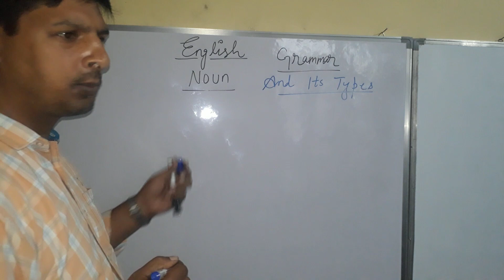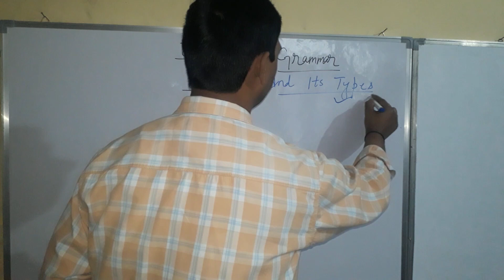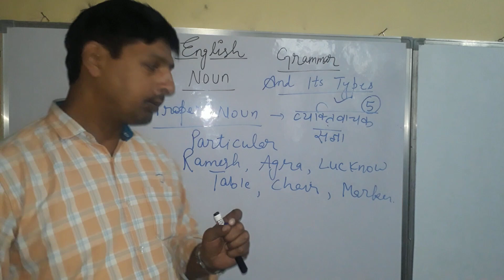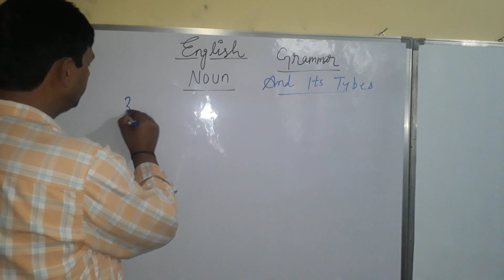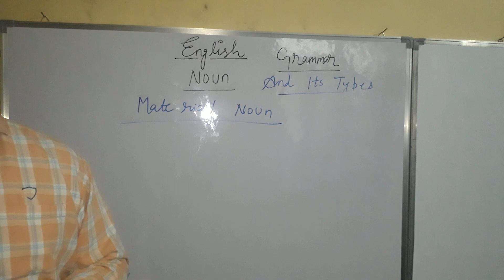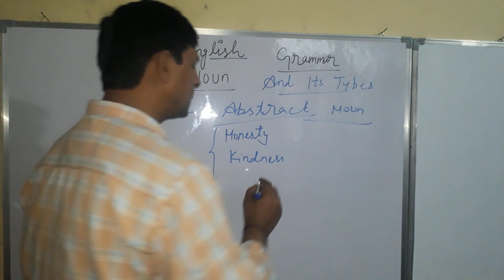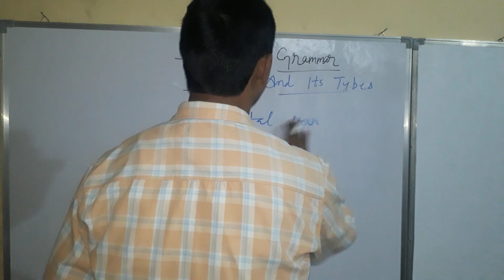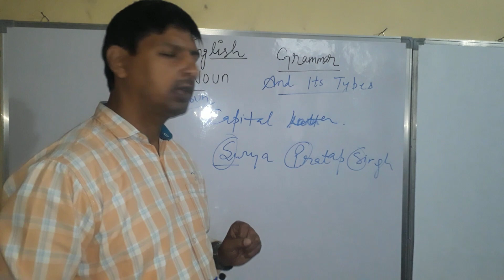ctet jan 2024 | Noun & it's Kinds | ctet english pedagogy | By Ajay sir